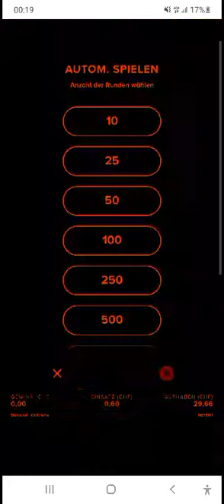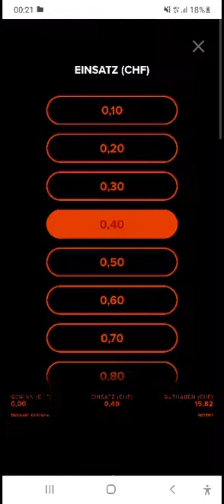Starburst XXXTREME Hochkapitalisierung